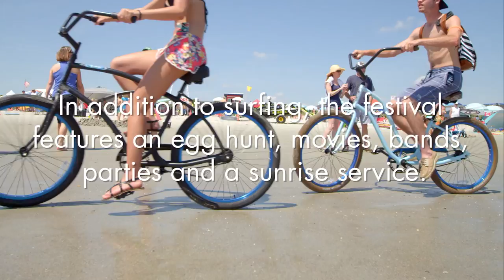Cocoa Beach Easter Surf Festival feat. Emmett the Surfing Dog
Have you ever seen a surfing dog before? Check out Emmett the Surfing Dog and other highlights from the Cocoa Beach Easter Surf Festival.